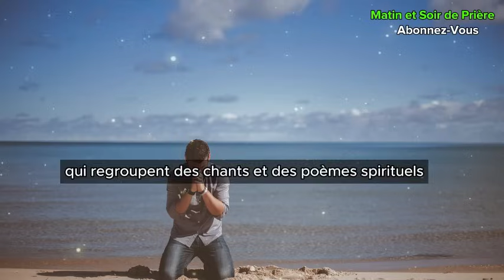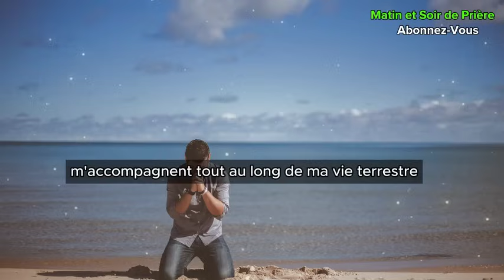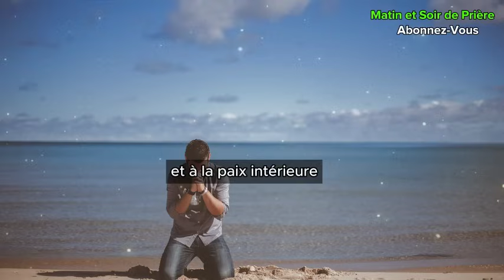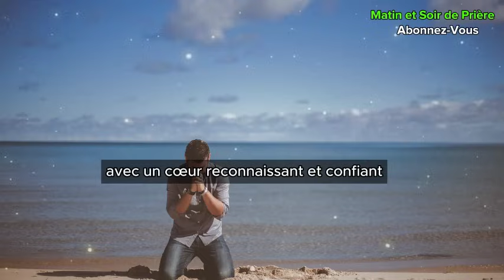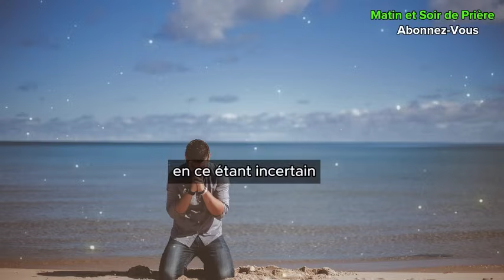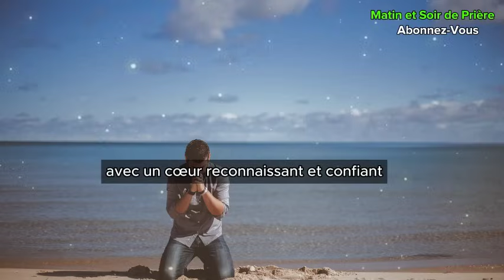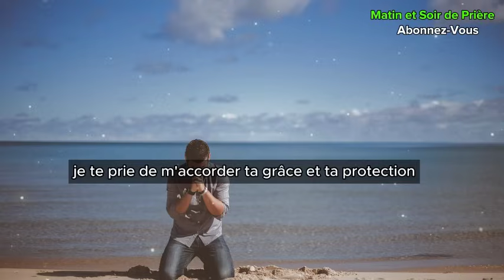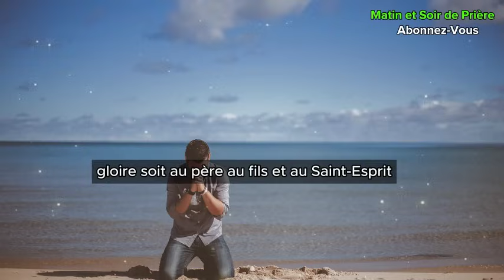🙏 PRIERE du MATIN - Mardi 11 Juin 2024 avec Évangile du Jour et Psaume Matinale